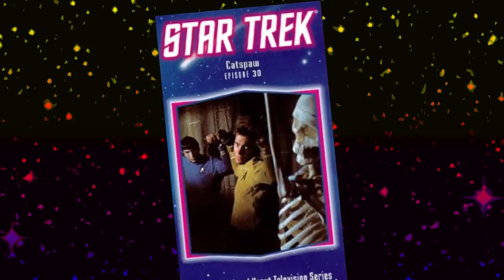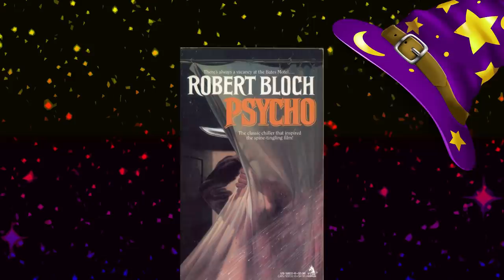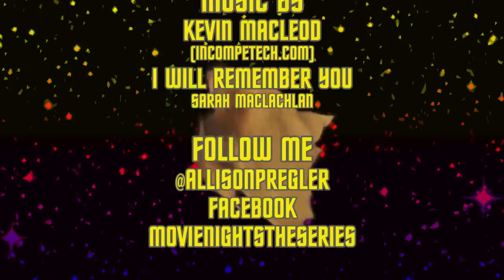That Time Captain Kirk Fought a Giant Cat (Catspaw) (Star Trek: TOS)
Giant black cats, wizards, and peacock puppets. I'll bet you credits to navy beans you'll enjoy this spooky episode of Star Trek!